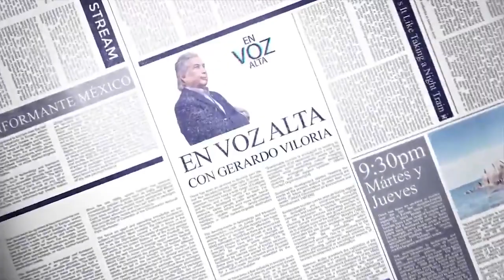30 01 2018 En Voz Alta entrevista al Mtro. Marco Antonio Rodríguez Blásquez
El invitado a nuestra mesa de análisis político en el programa En Voz Alta, es el Mtro. Marco Antonio Rodríguez Blásquez, Asesor y estratega político, siendo el conductor del programa el Dr. Gerardo Viloria, lo acompañan el Mtro. Ernesto Rodríguez González y Rodolfo Ignacio Camposeco Torres Tema: Guerra Sucia en Campañas Políticas